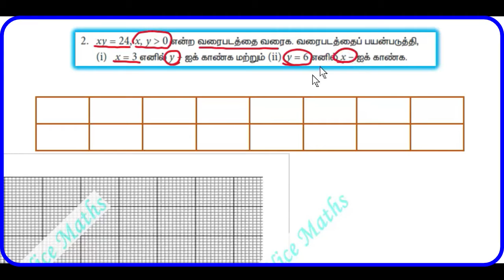Tamil Nadu Newsyllabus 10th Maths Exercise-3.15 Q.No-2